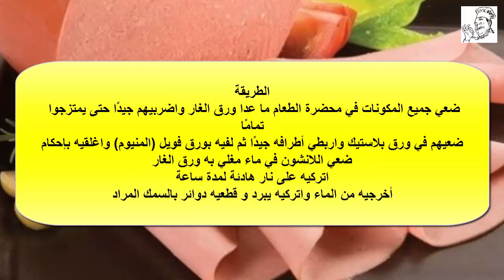طريقة عمل لانشون اللحم في البيت (المرتديلا)